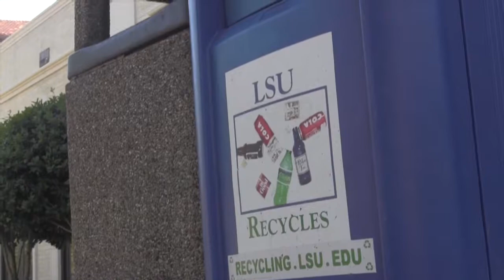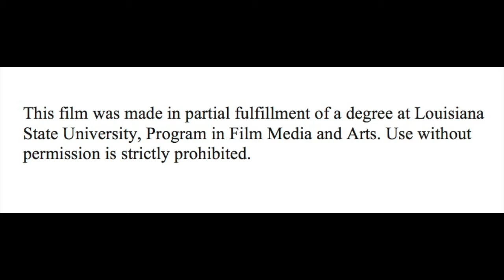Earth vs Humans, by Alana Lobell